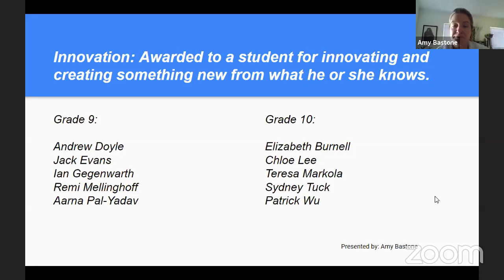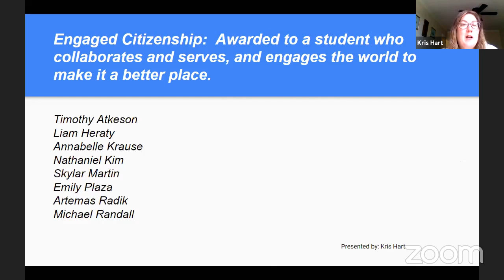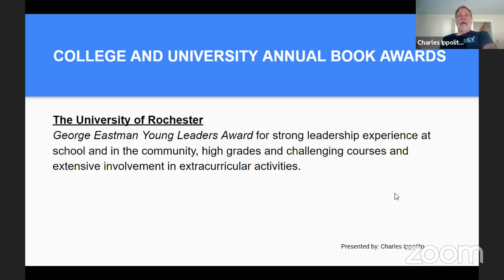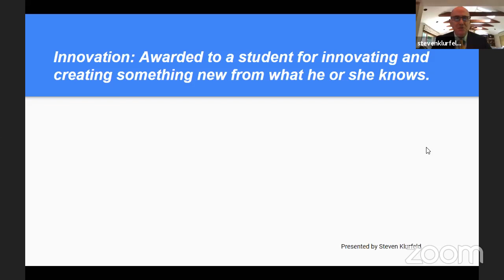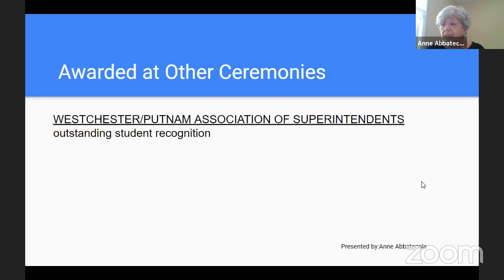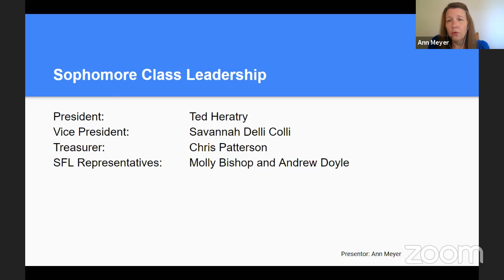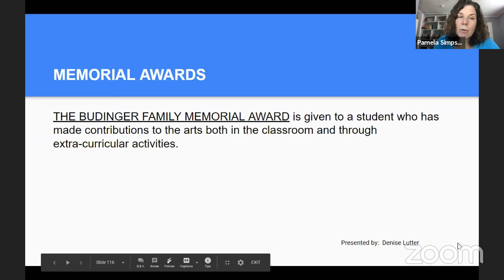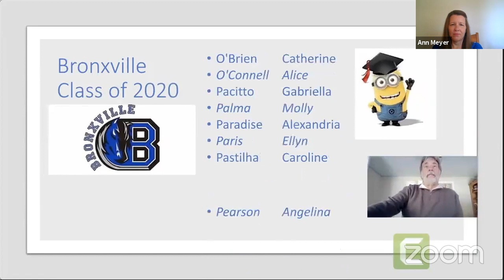Bronxville Highschool Awards 2020